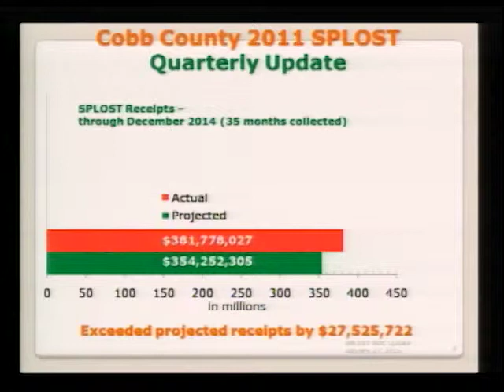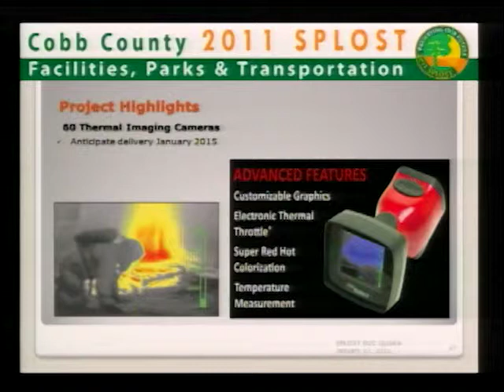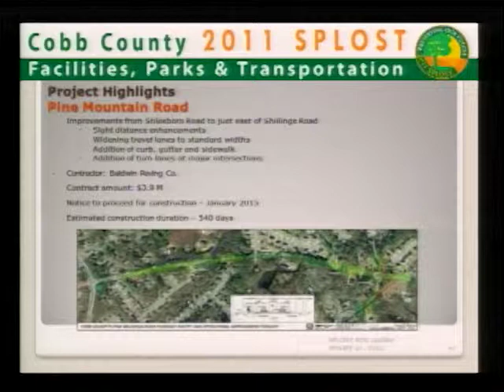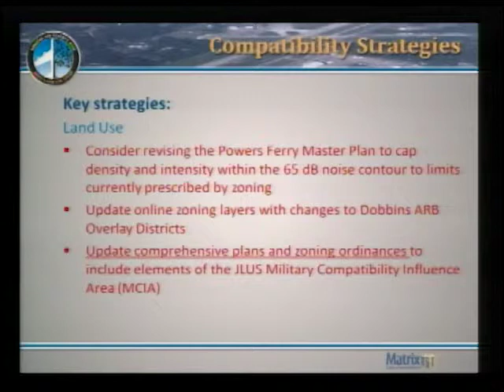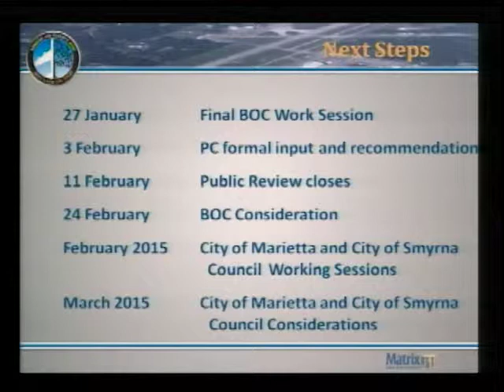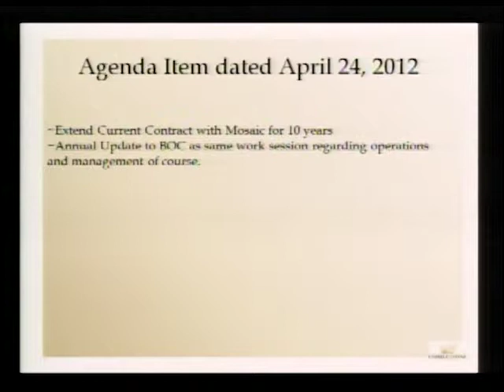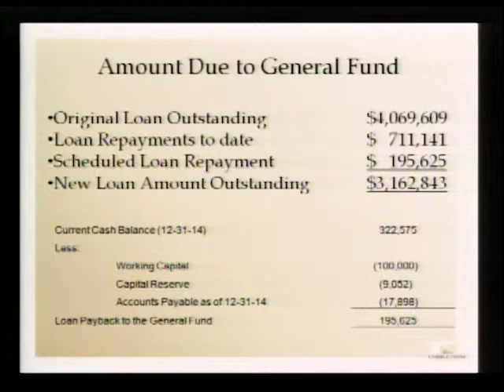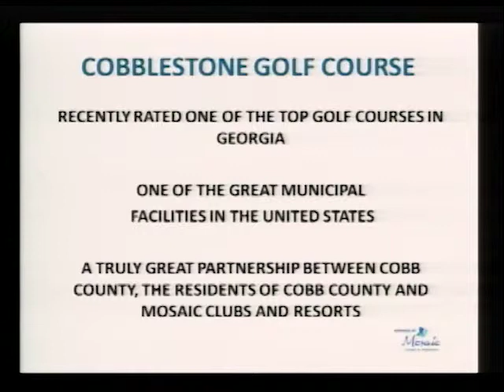Board of Commissioners Work Session - 01/27/15